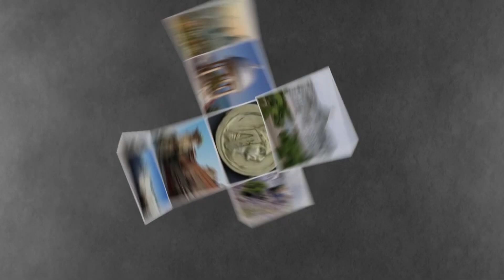«Հայկական գաղթօջախներ». հայկական ազգային նվագարան ՇՎԻ` Կարո Մովսիսյան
Ազգային նվագարան՝ ՇՎԻ… «Հայկական գաղթօջախներ» հաղորդաշարը լուսաբանում է հայկական ազգային նվագարան ՇՎԻՆ, երաժիշտ՝ Կարո Մովսիսյանի ուսուցողական և ճանաչողական տեսանյութի միջոցով։ Նպատակը աշխարհասփյուռ հայությանը օգնել տիրապետելու ազգային նվագարան ՇՎԻ գործիքին։